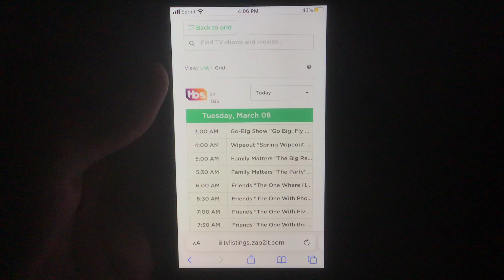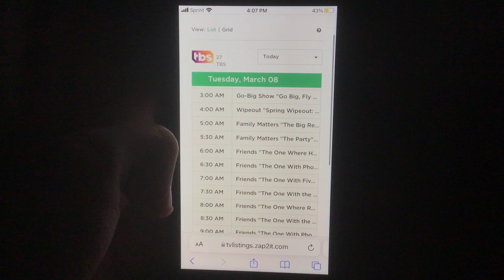TBS Non-Weekend Movie Day Heads Up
The WarnerMedia channel is performing the practice of airing films on a day other than Friday, Saturday, or Sunday because of special holiday: International Women’s Day.
So, they thought of setting up three films starring some well-known female lead actors. Examples include Amy Poehler, Tina Fey, and Meghan McCarthy.
And I thought I’d share that announcement with you, folks.